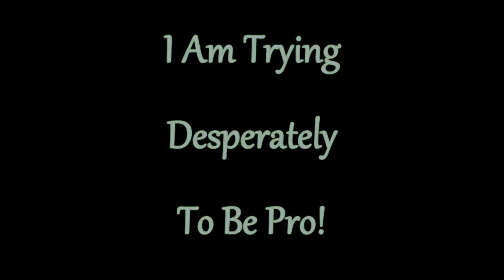LoL:Why Stalkr Is Not Ranked Episode #2 Facechecking (Unseenstalkr)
Will I ever learn from my enormously flawed gaming style? Doubtful, but hey, I go for Youtube Gold each and every game I play! Episode #2 dives into the world of head first bush checking, then a gank attempt gone horribly wrong, then horribly right as i escape with nid narrowly escaping death about 5 times!

My 2 Personal Favorite Videos